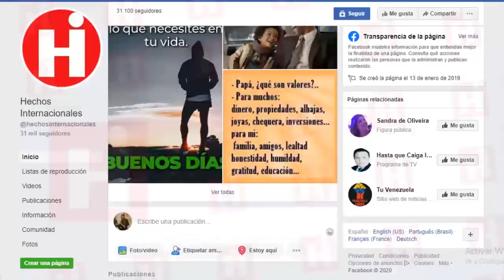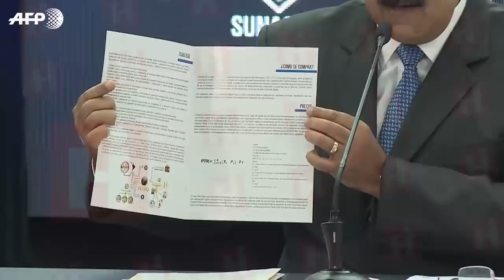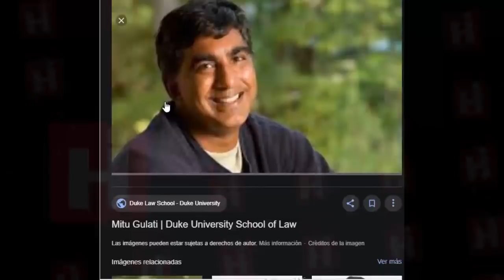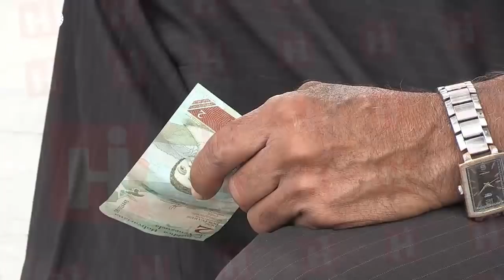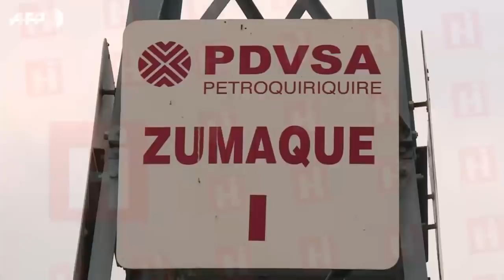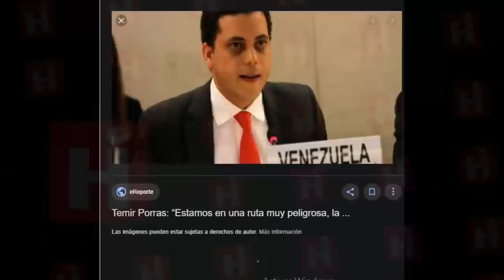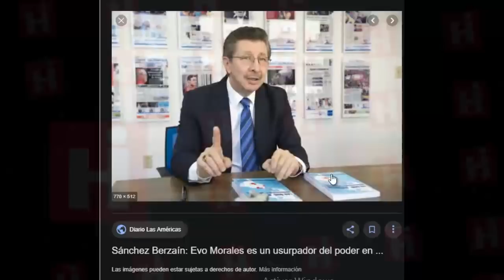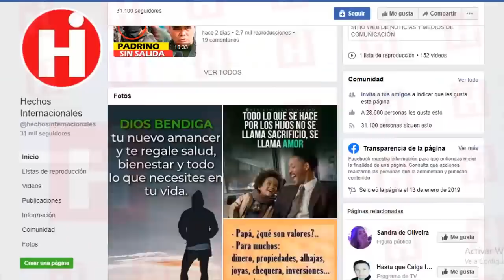⚫Ultimas Noticias De Venezuela Hoy 😱 EL TIEMPO JUEGA A SU FAVOR Y LOS DEJARÁ LIBRES DE DEUDAS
Una cláusula que pasó desapercibida de los bonos de Venezuela en default podría hacer perder miles de millones de dólares a sus acreedores.

Así es amigos!

Ahora que el régimen entra en su tercer año completo de incumplimiento, sus obligaciones se han convertido en una idea de último momento incluso para sus mayores acreedores.

Para que nos entiendan, este más o menos es el panorama: Con un valor de solo unos cuantos centavos por dólar, decenas de miles de millones en bonos pasan días a la vez sin negociarse.

Las sanciones impiden que los inversores estadounidenses los compren y hacen que la perspectiva de una reestructuración a gran escala sea casi imposible. Y sin un final a la vista para el estancamiento político en Caracas, no es de extrañar que pocos acreedores hayan tomado la costosa medida de llevar al gobierno a los tribunales.

Sin embargo, eso pronto podría convertirse en un error aún más costoso.

👇 TEMAS RELACIONADOS Venezuela Ultima Hora Hoy Noticias:

* ULTIMAS NOTICIAS, MADURO ACEPTA SU DERROTA ANTE EL IMPERIO Y DURO GOLPE A EVO MORALES

* NOTICIAS DE VENEZUELA HOY 02 DE FEBRERO 2020, Comando Sur Se Encuentra Listo, VENEZUELA HOY 2

* 🇻🇪 ¡ Hace unos Minutos !⛔ noticia de venezuela hoy ⛔ 01 De febrero 2020